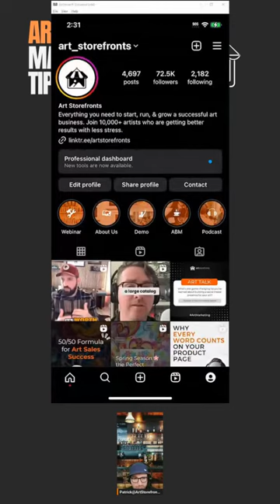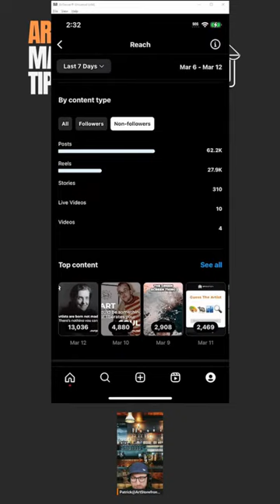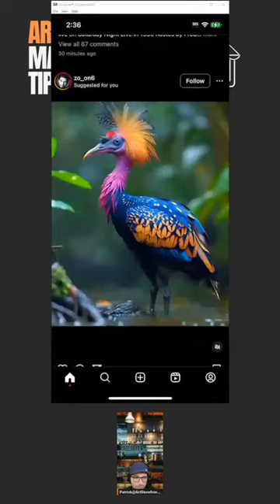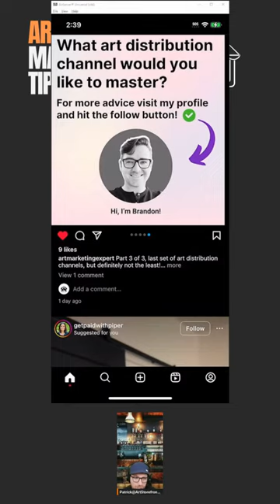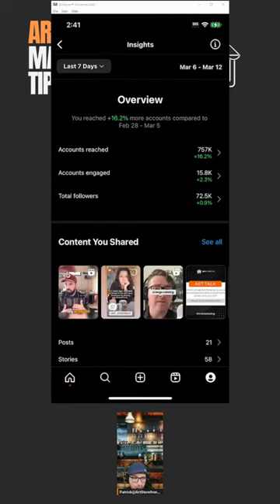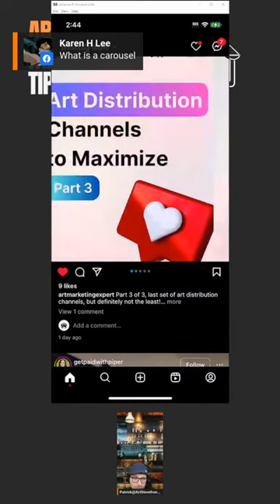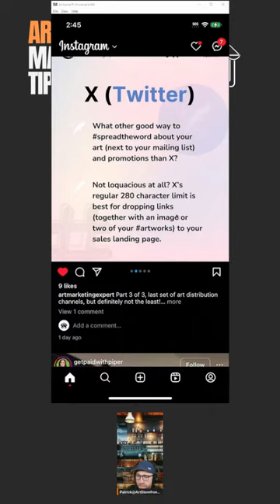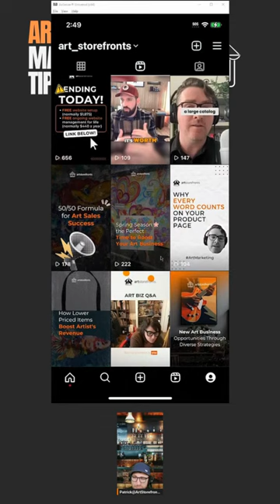Have a question? A marketing issue? Ask away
Your art marketing questions live!